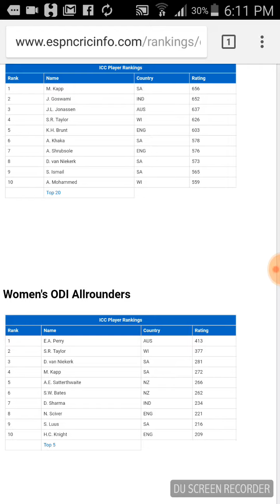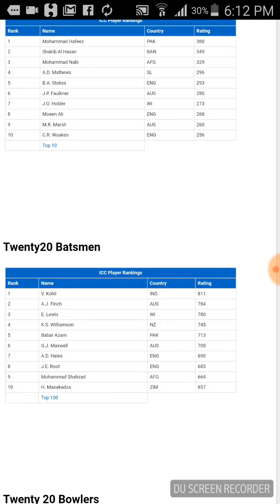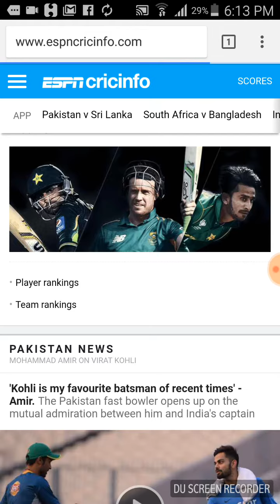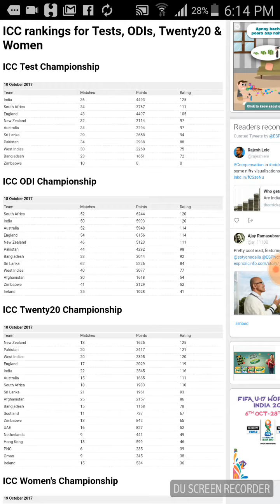Icc top ranking oct 2017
This video is about the ranking of odi team test teams bowlers and batsman.